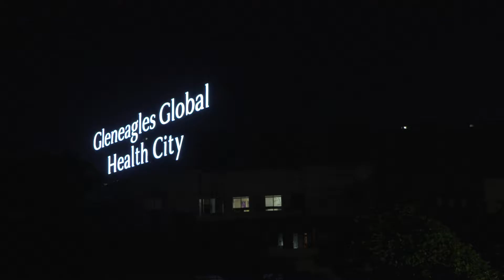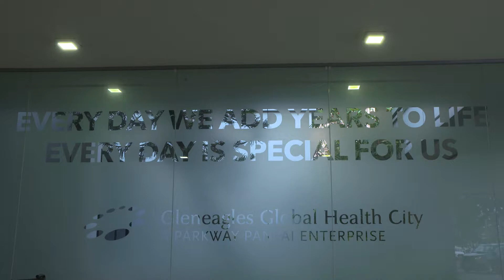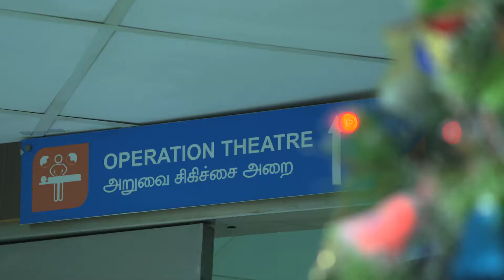Sumathi Heart Transplant Story for Preview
Sumathi Hear Transplant Story